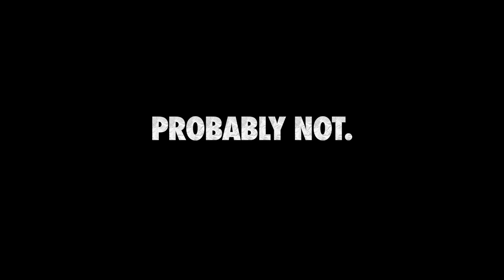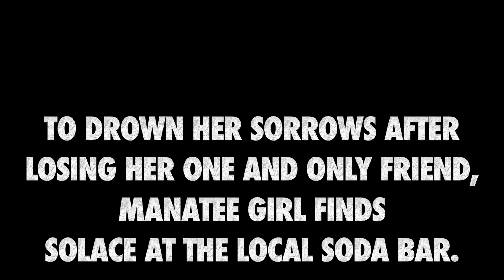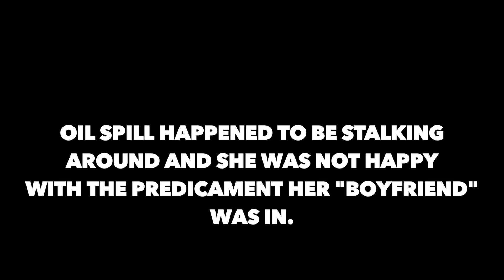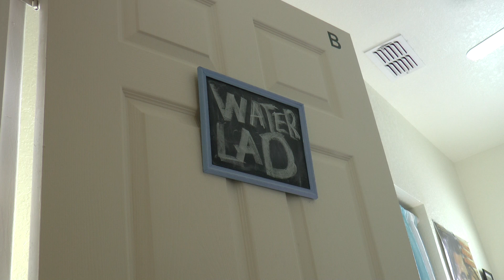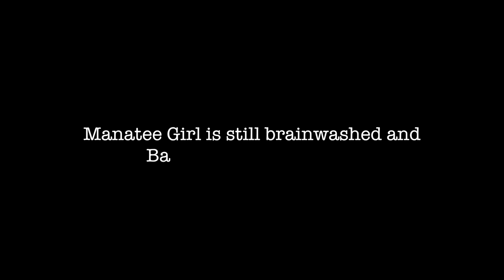Manatee Girl 2: Baby Manatee's Revenge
In the thrilling sequel, the tables turn. Not only does her sidekick and best friend Baby Manatee quit and start killing Super Heroes, she gets brainwashed into dating her enemy the Inhumanatee!